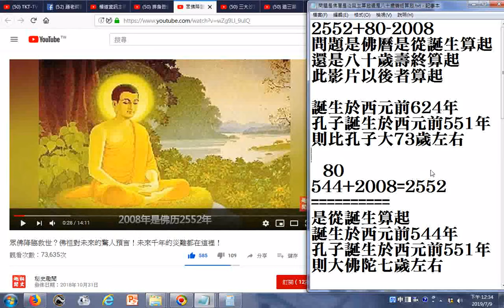_求教於智者_佛陀誕生於西元前624年還是544年，問題是佛曆是從誕生算起還是八十歲壽終算起。孔子誕生於西元前551年